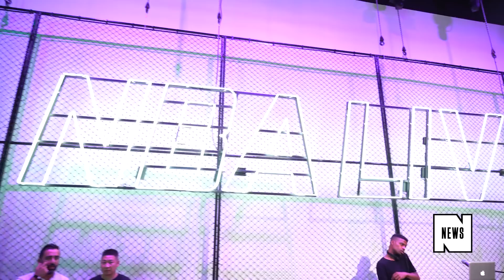Jadakiss Thinks Damian Lillard and Iman Shumpert Are the Athletes With the Best Bars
Natasha, Pierce, and Speedy are not only at the NBA Live 19 launch event; they’re also in the game. Watch them talk with Devin Booker, Nick Young, Jadakiss and others at the NBA Live 19 launch event in L.A.